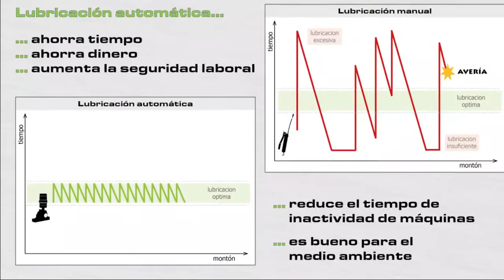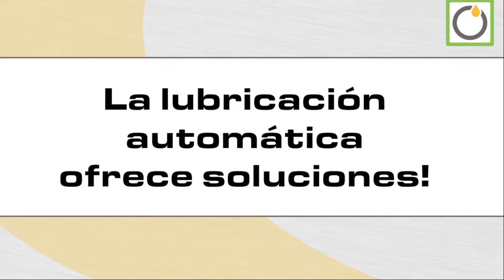Por qué la lubricación automática?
Los sistemas de lubricación automáticos suministran lubricante en pequeñas cantidades calculadas en intervalos cortos y regulares.
El tiempo y la mano de obra que requieren las instalaciones amplias y los emplazamientos de maquinaria en zonas peligrosas a menudo hacen que el suministro manual de los puntos de lubricación sea peligroso, poco práctico y costoso. En el mantenimiento se utilizan sistemas de lubricación automáticos para resolver estos problemas.